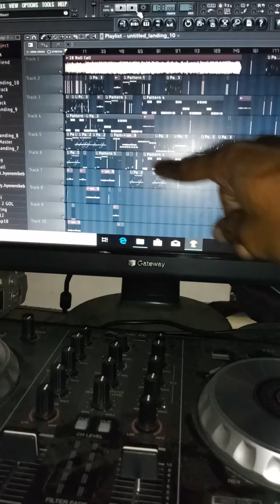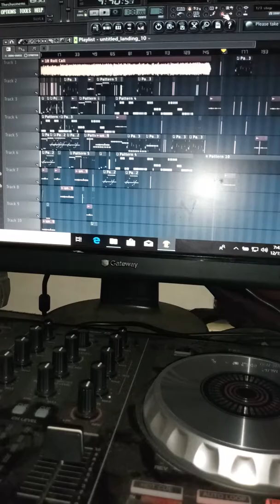Working On A Remixes Album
Punish Pain Muzik'